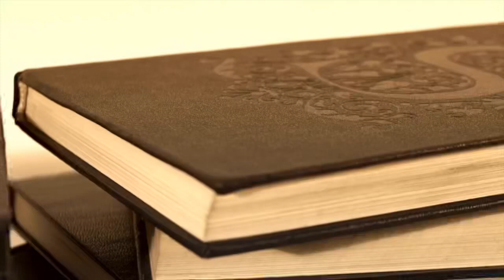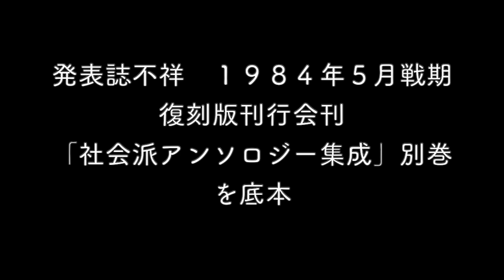【朗読】破壊 加藤一夫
耳で読む文学
破壊　加藤一夫